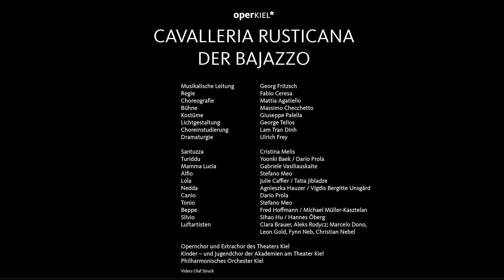theaterKIEL* | Trailer: Cavalleria Rusticana / Der Bajazzo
Oper von Pietro Mascagni / Ruggero Leoncavallo